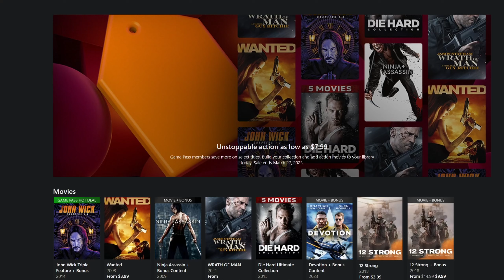Game Pass Action Movie Sale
Movies like John Wick are on sale for Game Pass Members and a lot more.

My Gamertag for Xbox/PC: Rhetri

I love to hear what other Game Pass users are playing and enjoying.

Topics Discussed on the Game Pass Daily Channel:
Microsoft Sony Xbox One Xbox One X Xbox Two Xbox Scarlett Xbox Project Scarlett Xbox 2 Next Generation Consoles Games Console Exclusives xCloud Project xCloud Xbox Game Pass Xbox Game Pass Ultimate Xbox games Xbox Lockhart Xbox Anaconda Danta Xbox Consoles Game Streaming Cloud Streaming Zen 2 Zen 2+ Navi GPU SSD Next Gen Consoles Xbox One S Xbox Live Xbox Live Gold Xbox Rewards Microsoft Rewards E3 Xbox Leaks Rumor News Gears Halo Fable IV Forza Horizon Motorsports Halo Infinite Phil Spencer Xbox Game Studios Exclusives Xbox Series X Xbox Series S